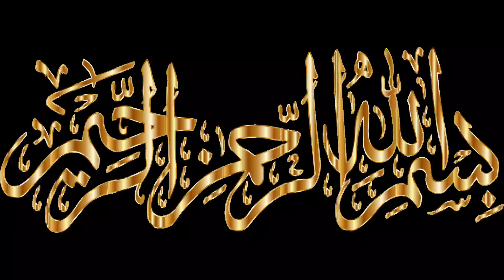Tea Party For Family | Easy Tea Party | 10 Minutes Dessert | pre Ramadan 2023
کریم کو بیٹ کرنا ہے ۔